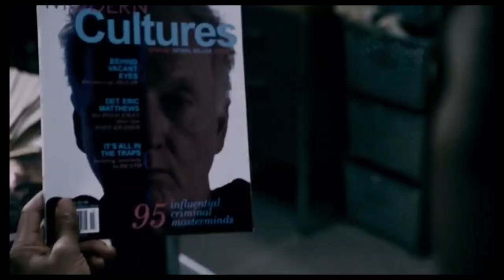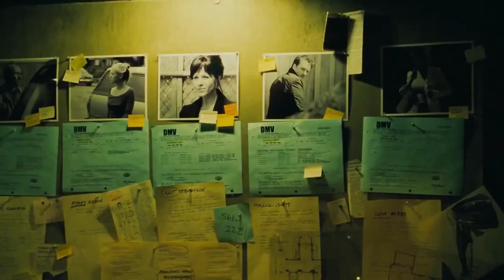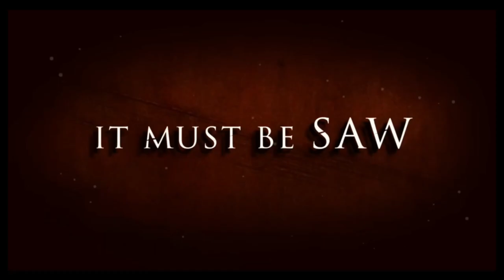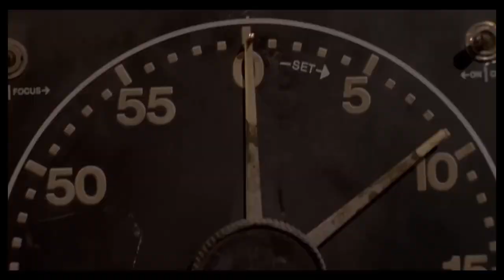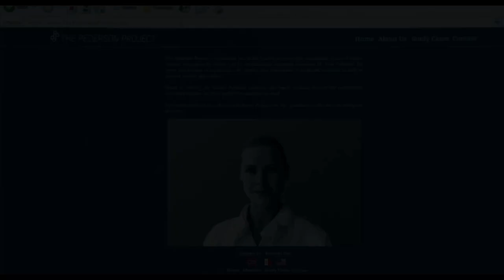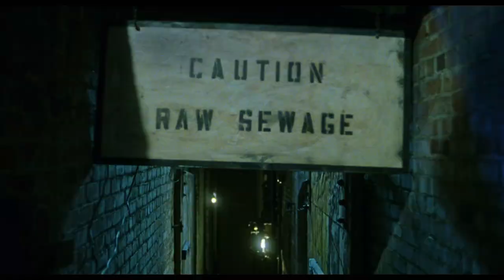Saw Movies Ranked Worst to Best (Including Saw X)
With the recent release of Saw X, I figured it was about time to rank all the Saw films. These movies were my introduction to the horror genre, so buckle up for a bloody good time!

Intro: 0:00
10: 0:29
9: 2:13
8: 3:33
7: 4:33
6: 5:43
5: 6:40
4: 8:23
3: 9:56
2: 11:07
1: 14:56